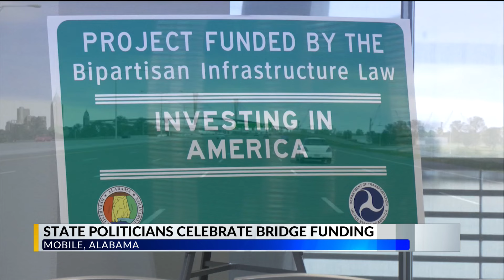'I would vote against it again today': Elected officials celebrate Mobile River Bridge grant despite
Elected officials gathered Monday in Mobile to celebrate a $550 million federal grant for the Mobile River Bridge and Bayway project.